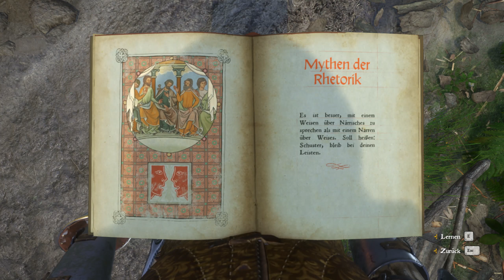Kingdom Come: Deliverance-Band of Bastards #05: Nächtliche Patrouille [Gameplay][German][Deutsch]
Kommentiertes Gameplay von Heisenberch zockt, Deutsch/German
Wir sind Heinrich, der Sohn eines Schmids. Im 15.Jahrhundert spielend werden wir dabei im Zuge katastrophaler Ereignisse aus unserem Heimatdörfchen quer durchs böhmische Land, und damit auch durch alle großen Bereiche des mittelalterlichen Lebens, geschickt.
Ein RPG ohne Magie, Drachen und Elfen? Richtig. Kingdom Come setzt auf Realismus. Der Entwickler hat dafür eigens Historiker eingestellt, um ein glaubhaftes Mittelalter abbilden zu können.
Mit dem „Band of Bastards“-DLC erhält das Spiel eine dritte Erweiterung. Wir schliessen uns einer Söldner-Bande an, um das Reich vor bösen Jungs zu schützen…